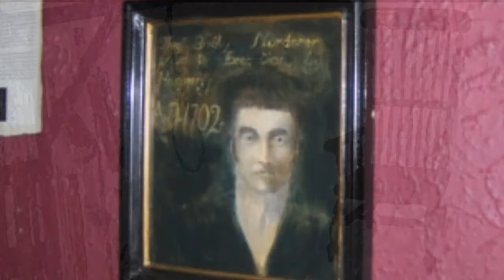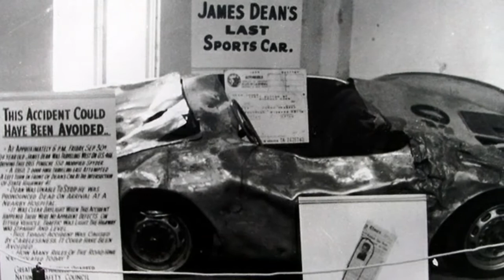दुनिया की 5 सबसे खतरनाक श्रापित चीज़े | 5 cursed objects of the world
नमस्कार दोस्तो आज इस विडियो में आप देखेंगे  दुनिया की 5 सबसे खतरनाक श्रापित चीज़े |
Hello Friends in this video you will see 5 most cursed objects of the World.

 बहादुर कुत्ते जिन्होंने एक बच्चे की जान बचाई | BRAVE DOGS SAVES THE LIFE OF A BABY CHILD

| MYSTERY TV |
All rights remains to the authors of the videos. if you are author of one of the videos and if you want remove video from our channel ,